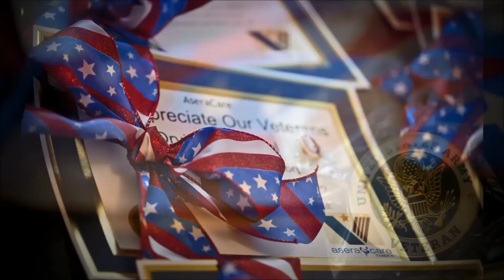Veterans Appreciation Message 2014 from Angie Hollis-Sells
President of AseraCare Angie Hollis-Sells shares her gratitude for the veterans who have served.